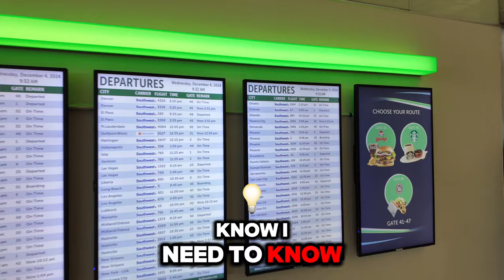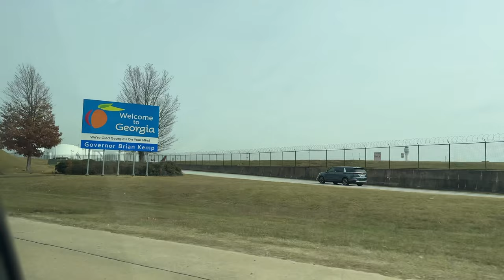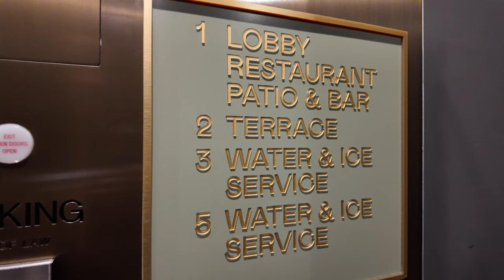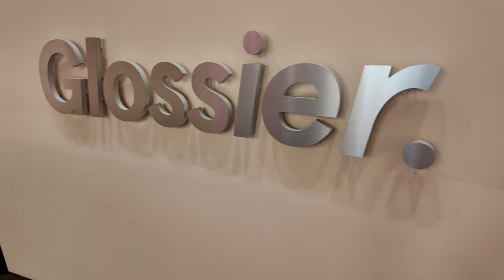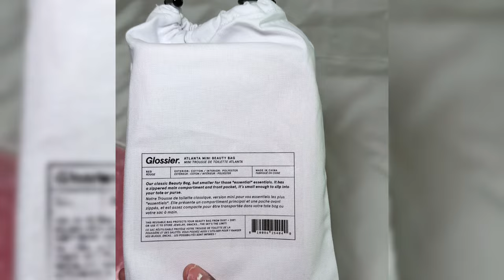Travel Vlog: Hotel Tour, Ponce City Market, & a Surprise! | Vlogmas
Join me as I kick off this exciting travel vlog in Atlanta for Vlogmas! 🌟 Take a tour of my cozy hotel room, stroll with me through the vibrant Ponce City Market, and explore the iconic Glossier storefront. The day ends on the sweetest note—my bestie’s reaction to her first birthday surprise! Don’t miss this fun and heartfelt adventure, with more to come in Part 2.

TIMESTAMPS:
00:00 INTRO & Update at Airport
03:50 En Route & On the Way
04:31 Hotel Views & Room Tour
07:04 Chit Chat & More Updates
10:21 Walking, Ponce Market, & Glossier
13:35 The Surprise Begins... & Outro